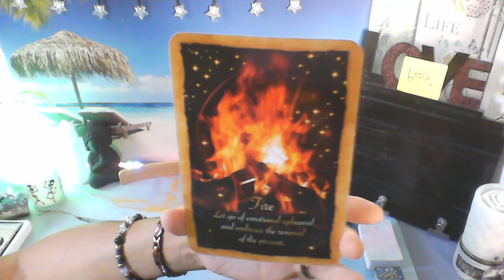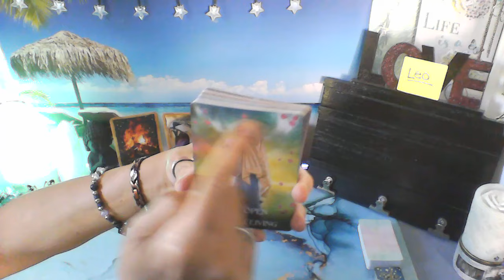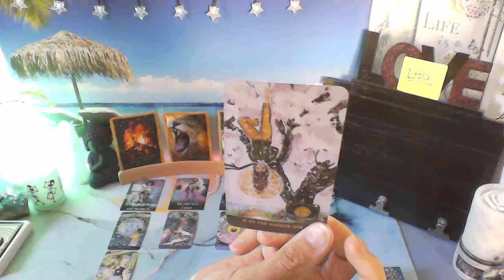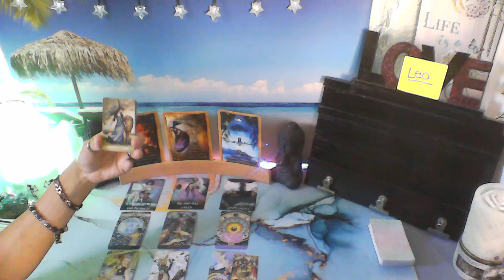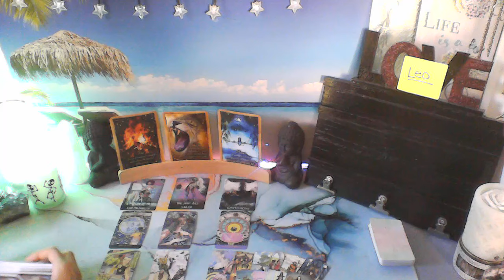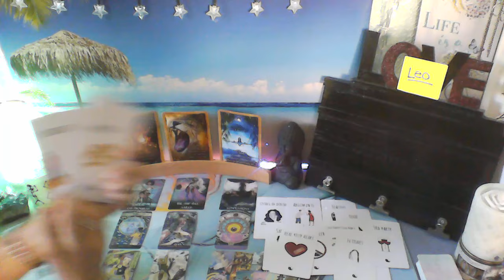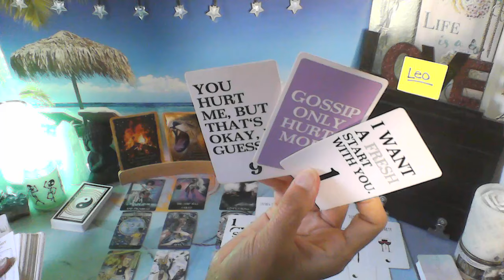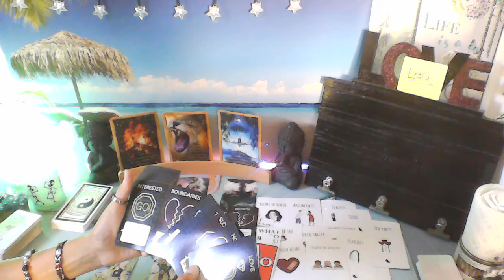LEO - THIS PERSON IS A WALKING HEADACHE 🤕 I FEEL YOUR FRUSTRATION 😑😐😠🦁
MY DECKS

DECKS USED

THE WILD MUSE ORACLE

THE NUMINOUS TAROT

POSH LIGHT TAROT

NEON LOVE ORACLE